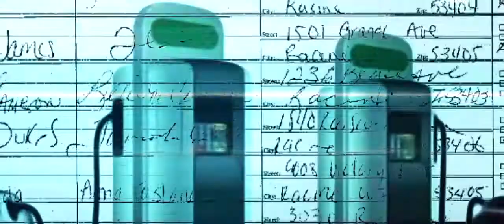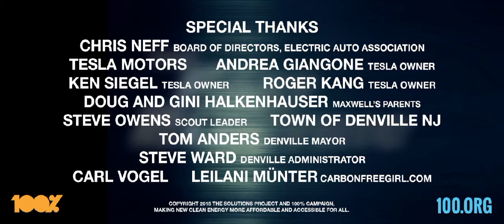ONE100: Maxwell rewarded by race car driver Leilani Munter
Race car driver, environmentalist and Tesla owner Leilani Münter rewards 16-year old Maxwell for getting an electric vehicle charger station installed in Denville, New Jersey.